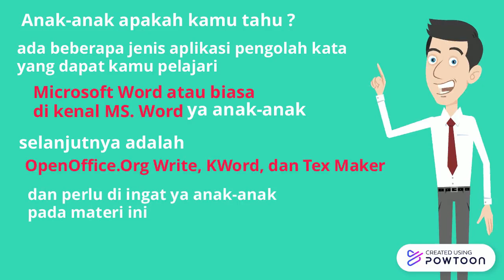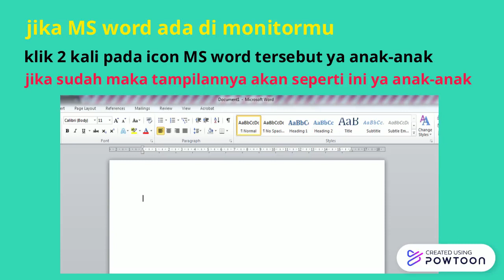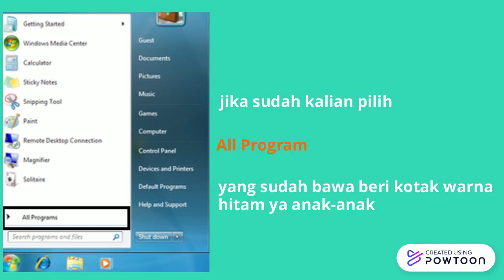aplikasi pengolah kata